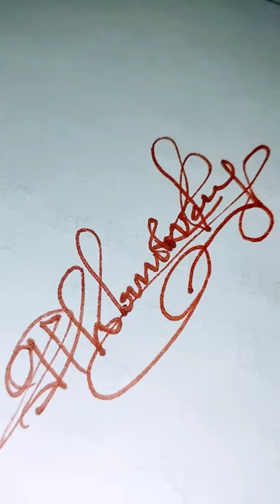How to write the signature of My Name (Philomin Raj) in different way🌹🌺🌹